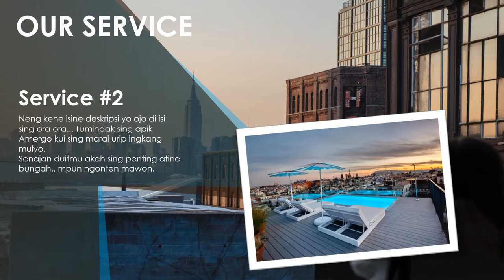Video Promosi Hotel, Perhotelan, Kamar, Penginapan, Promo, Liburan, Diskon, Menarik, Terbaik, Fasili